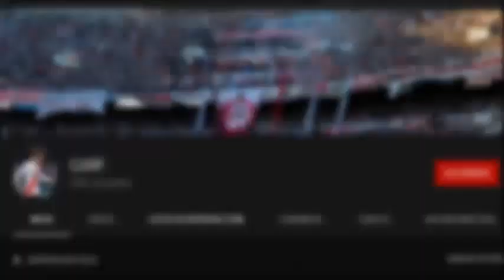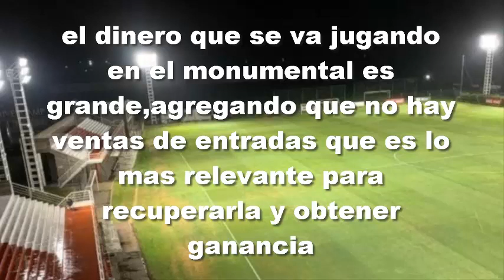EL NUEVO MONUMENTAL